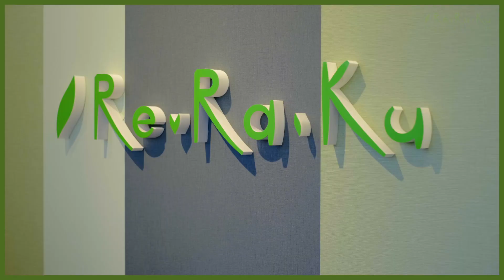セラピストの1日~店長.ver~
‹ご予約はコチラまで›
施術を受けたいという方はこちら↓
▼Re.Ra.Ku

‹スポーツ局›
イベント情報や取り組みはこちら↓

‹ヘルスケアアプリ› Lav
スマホで体調管理！

‹求人はセラナビ›
セラピストになりたいという方はこちら↓
▼セラナビ

‹運営会社›
▼株式会社メディロム